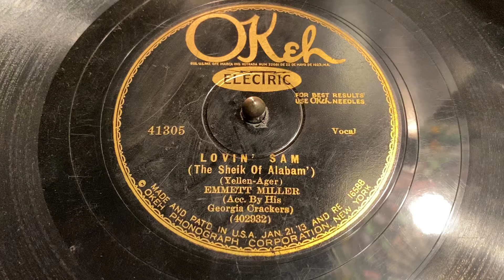Lovin’ Sam, The Sheik of Alabam, by Emmett Miller 1929, on the Orthophonic Victor 8-35 Victrola